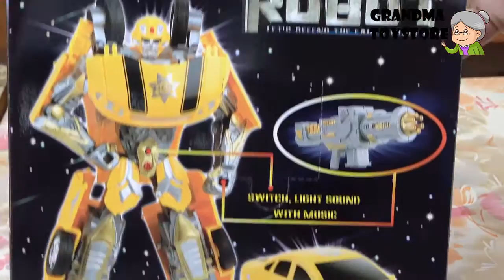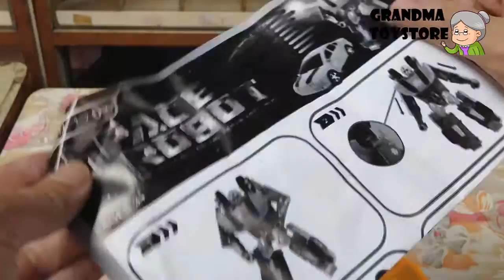Unboxing TOYS Review/Demos - transformer Bumblebee Optimus Prime robots convert yellow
Grandma toystore brings to you the unboxing demo/review of Baby fun wings flapping airplanes 4 cute little ones.  Bumblebee (known as Abejorro in Mexico, Bumble in Japan, Moscardo in Portugal, Űrdongó in Hungary, Maggiolino in Italy) is the "little brother" of the heroic or protagonistic Autobot faction and a mascot, constantly striving to prove himself in the eyes of the other robots - especially his leader, Optimus Prime. This often causes him to take risks that put him in danger. Although a bit of a smart aleck, he is a capable and reliable messenger and spy, his small size allowing him to go places that his larger commanders cannot. He is highly fuel-efficient, has great visual acuity, is particularly adaptable to undersea environments and transforms into a Saturn yellow Volkswagen Beetle. He was later reconstructed into a stronger, more mature form as Goldbug.